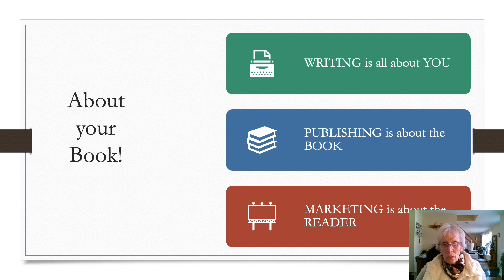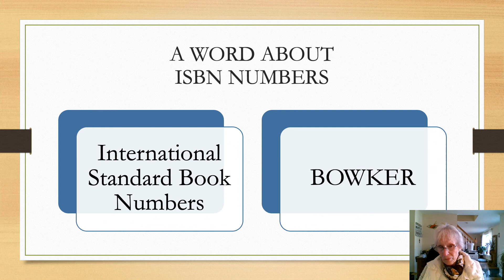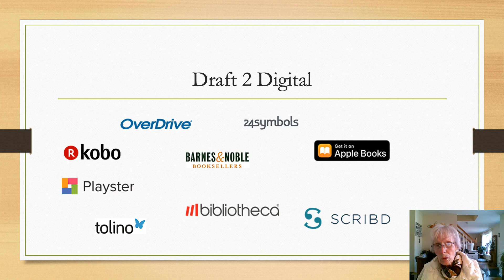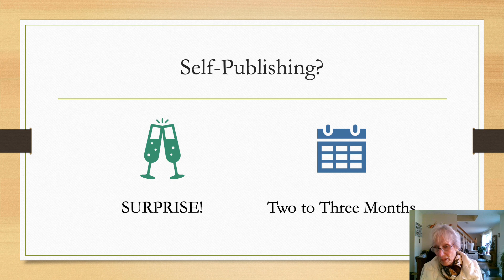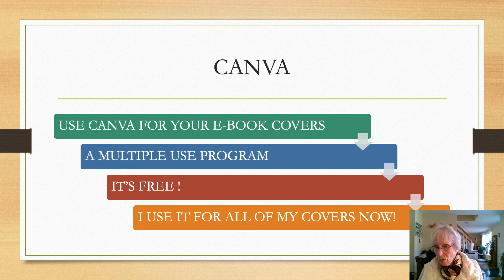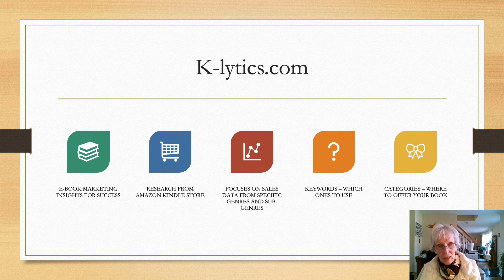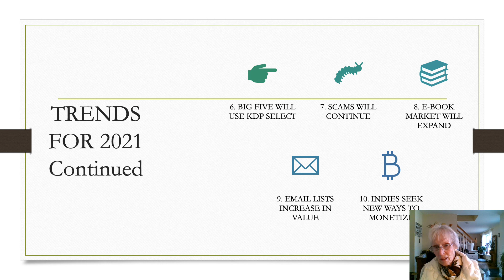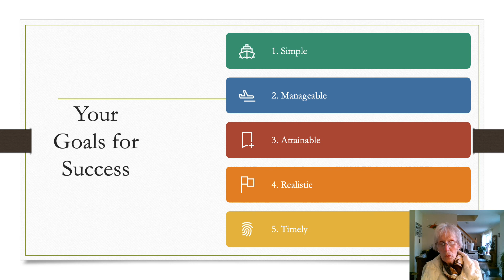independent publishing video file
This video/power point is an overview of independent publishing. Some of the material is dated but still relevant for this year and next.